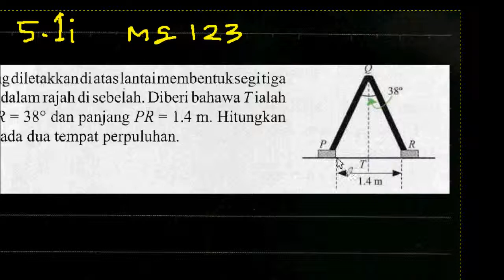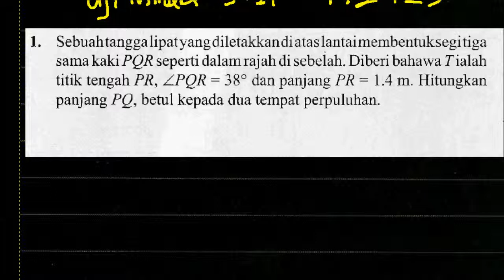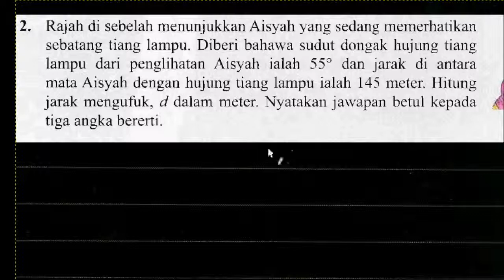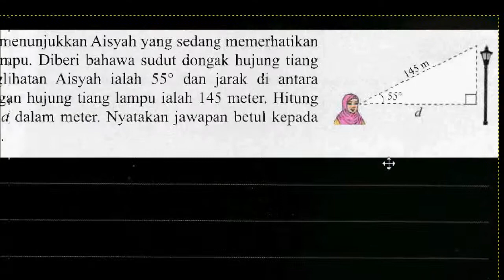Matematik Tingkatan 3 Bab 5 Nisbah Trigonometri Uji Minda 5 Soalan 1 dan 2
Matematik Tingkatan 3 Nisbah Trigonometri Uji Minda 5 1i 1

TQ